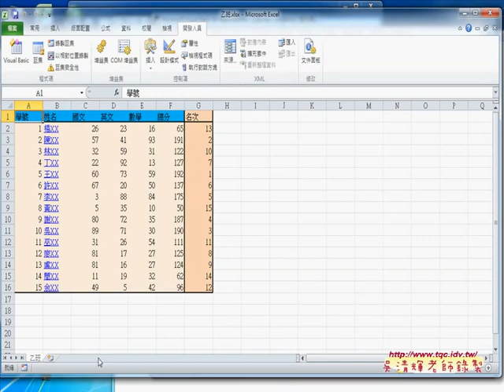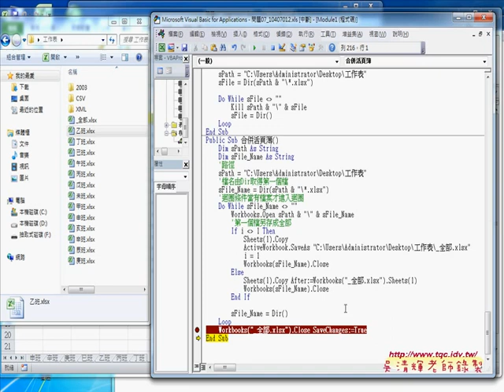如何批次合併多個EXCEL為一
上課內容：
01_如何排序工作表與清單排序
02_設計清單排序程序與表單設計
03_表單啟動事件處理與按鈕事件處理
04_顯示工作表介面與事件處理
05_如何將排序結果自動另存新檔
06_如何利用SaveCopyAs不關閉主檔
07_如何用Outlook自動郵寄與工作表存成活頁簿

與前幾期的課程雖然用的是相同的範例，但最大的不同在：
1.除了解說建函數公式，並將之轉成自訂函數，把複雜的公式變簡單。
2.如何將複雜的公式變成簡單的按鈕，按下按鈕就自動完成工作。

內容主要分成：
1.常用函數
2.進階函數應用
3.從函數到VBA設計
4.如何自訂函數
5.VBA程式設計入門
6.如何錄製巨集與修改
7.如何將大量資料轉存到資料庫
8.如何讀取資料庫資料

優點：
1.可非線性學習：可按照自己最不熟的部分多次學習。
2.可反覆學習：有疑問可以多次聽講，保證學的會。
3.可攜帶學習：只要有瀏覽器就可以播放SWF檔，MAC電腦也沒問題。

課程理念:
1.以循序漸進的方式, 透過詳細的說明和實用的Excel VBA範例, 逐步了解整個 VBA 的架構與輪廓,進而學習 VBA 變數、函式及邏輯的觀念, 即使沒有任何程式設計基礎, 也能自己親手撰寫 VBA 程序來提昇工作效率, 晉身職場 Excel 高手！ 2.進而解說EXCEL與資料庫的結合，將EXCEL當成資料庫來使用，結合函數、VBA等更深入的功能，讓資料處理和分析的應用更上層樓。 3.將結合GOOGLE雲端試算表，教您如何將EXCEL函數雲端化與網路化。

吳老師 2015/6/10